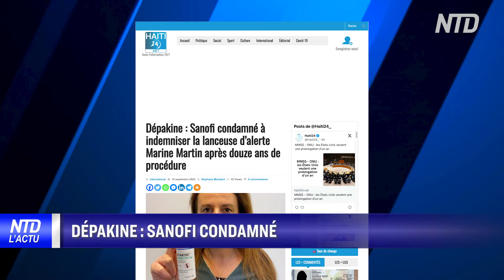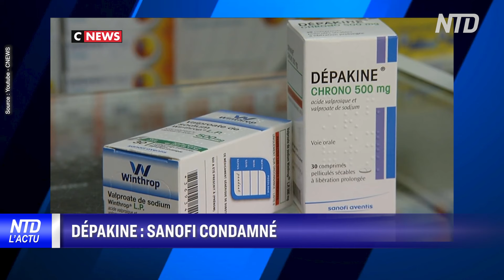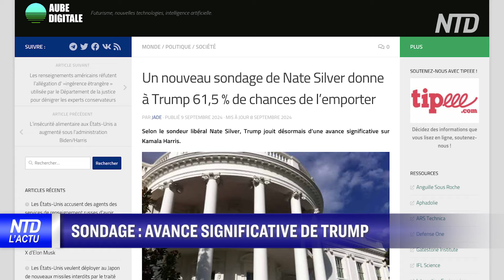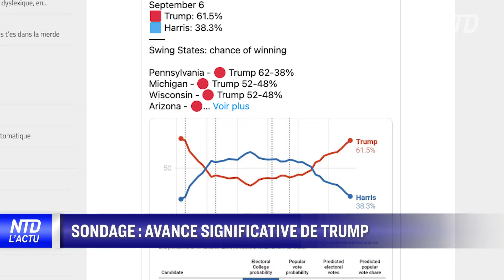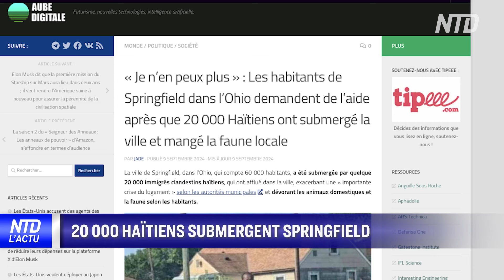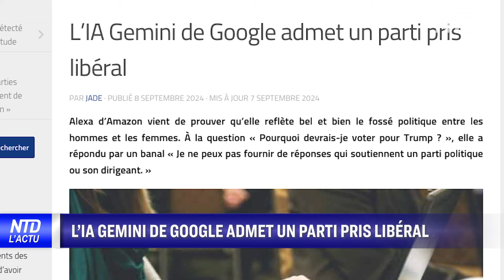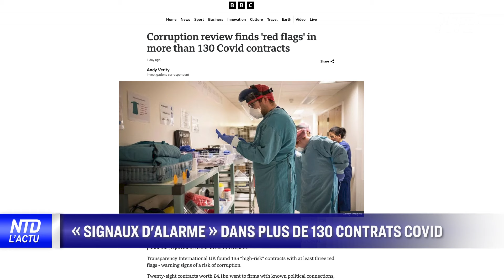8e compétition internationale d'arts martiaux de NTD | NTD L’Actu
00:00 NTD l’Actu 10/09/2024
00:28 Hidalgo confirme le périphérique parisien à 50 km/h au 1er octobre
01:40 Dépakine : Sanofi condamné
02:39 Une convention entre Nestlé Waters et la justice dénoncée
03:37 8e compétition internationale d'arts martiaux traditionnels de NTD
09:46 Sondage : avance significative de Trump
10:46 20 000 haïtiens submergent Springfield
12:08 L’IA Gemini de google admet un parti pris libéral
12:46 Le papier d’aluminium peut libérer de l’aluminium dans les aliments
13:29 « Signaux d'alarme » dans plus de 130 contrats Covid
14:11 Le peintre du jour : Pisanello